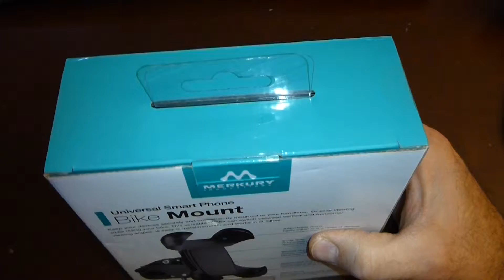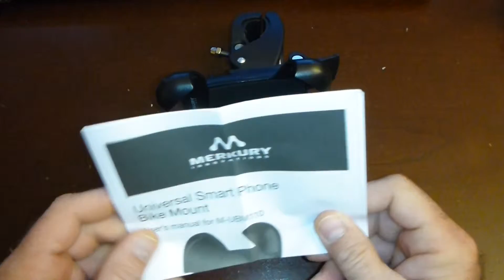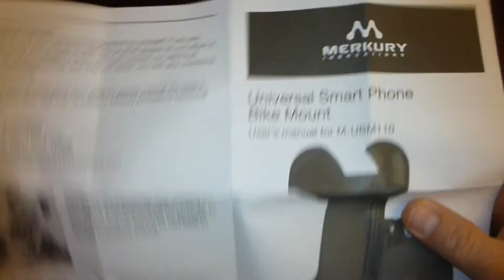February 18 2013,,bike mount ,,